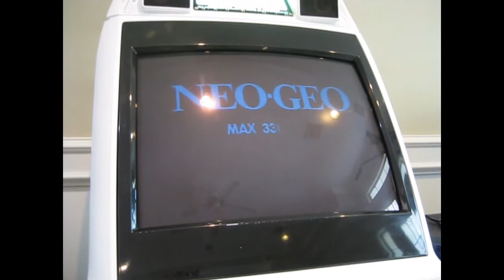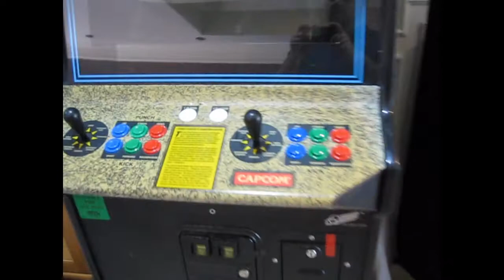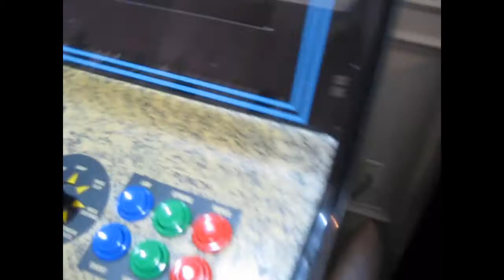My Two Arcade Cabs - Dynamo HS-5 and New Astro City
These are my two arcade cabinets that I've got.  One is a New Astro City and the other is a Dynamo HS-5.  The New Astro City has a 29" monitor and the Dynamo has a 25" monitor.  I'm still trying to find a Street Fighter II: Champion Edition bezel for the Dynamo cab and would also like to get a non-cigarette stained control panel for it.  The New Astro city is currently running a Neo Geo MVS board that I frequently swap out for Capcom CPS2 games.